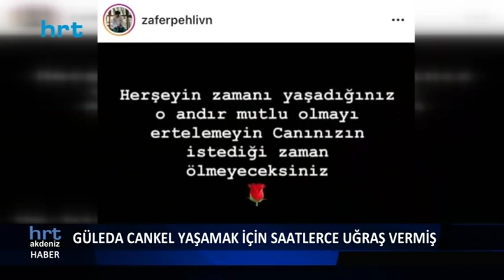Güleda Cankel’in katilinin ifadesi kan dondurdu